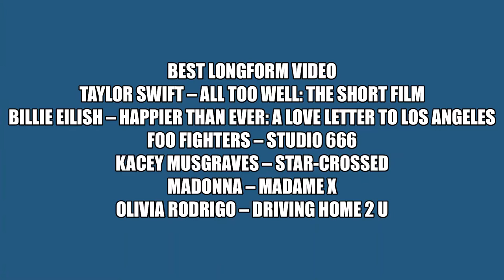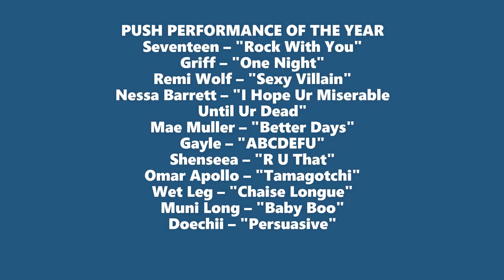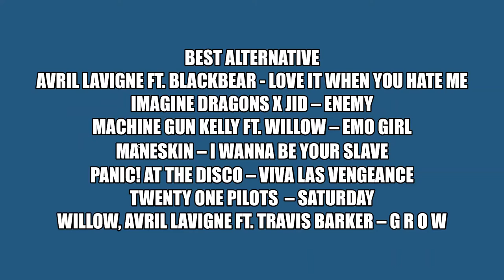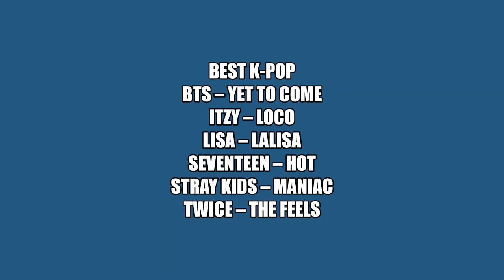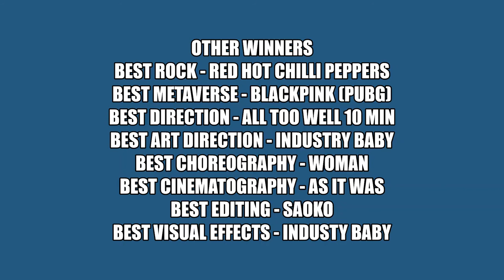VMA's 2022 - ALL WINNERS | 2022 MTV Video Music Awards | August 28, 2022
Video of the Year, Presented by Burger King®
Doja Cat - Woman
Drake Featuring Future & Young Thug - Way 2 Sexy
Olivia Rodrigo - Brutal
WINNER: Taylor Swift - All Too Well (10 Minute Version) (Taylor’s Version)

WINNER: Bad Bunny
Drake
Ed Sheeran
Harry Styles
Jack Harlow
Lil Nas X
Lizzo

WINNER: Billie Eilish - Happier Than Ever
Doja Cat - Woman
Elton John & Dua Lipa - Cold Heart (Pnau Remix)

Best New Artist, Presented by Extra® Gum
Baby Keem
WINNER: Dove Cameron
Gayle
Latto
Måneskin
Seventeen

Best Collaboration
WINNER: Lil Nas X & Jack Harlow - Industry Baby
Megan Thee Stallion & Dua Lipa - Sweetest Pie
Post Malone & The Weeknd - One Right Now
Rosalía Featuring The Weeknd - La Fama

Best Pop
WINNER: Harry Styles - As It Was

Best Hip-Hop
Eminem & Snoop Dogg - From the D 2 the LBC
Future Featuring Drake & Tems - Wait for U
Kendrick Lamar - N95
WINNER: Nicki Minaj Featuring Lil Baby - Do We Have a Problem?
Pusha T - Diet Coke

Best Rock
Foo Fighters - Love Dies Young
Jack White - Taking Me Back
Muse - Won’t Stand Down
WINNER: Red Hot Chili Peppers - Black Summer
Shinedown - Planet Zero
Three Days Grace - So Called Life

Best Alternative
Avril Lavigne Featuring Blackbear - Love It When You Hate Me
Imagine Dragons & JID - Enemy
Machine Gun Kelly Featuring Willow - Emo Girl
WINNER: Måneskin - I Wanna Be Your Slave
Panic! at the Disco - Viva las Vengeance
Twenty One Pilots - Saturday
Willow & Avril Lavigne Featuring Travis Barker - Grow

Best Latin
WINNER: Anitta - Envolver
Daddy Yankee - Remix
Farruko - Pepas
J Balvin & Skrillex - In da Getto

Best K-Pop
BTS - Yet to Come (The Most Beautiful Moment)
Itzy - Loco
WINNER: Lisa - Lalisa
Seventeen - Hot

Best Metaverse Performance
WINNER: Blackpink the Virtual - PUBG
BTS - Minecraft
Charli XCX - Roblox
Justin Bieber – An Interactive Virtual Experience - Wave
Rift Tour Featuring Ariana Grande - Fortnite
Twenty One Pilots Concert Experience - Roblox

Best Longform Video
Billie Eilish - Happier Than Ever: A Love Letter to Los Angeles
Foo Fighters - Studio 666
Kacey Musgraves - Star-Crossed
Madonna - Madame X
Olivia Rodrigo - Driving Home 2 U

Best Cinematography
Baby Keem & Kendrick Lamar - Family Ties
Camila Cabello Featuring Ed Sheeran - Bam Bam
Kendrick Lamar - N95
Normani Featuring Cardi B - Wild Side
Taylor Swift - All Too Well (10 Minute Version) (Taylor’s Version)

Adele - Oh My God
Doja Cat - Get Into It (Yuh)

Kendrick Lamar - The Heart Part 5

Best Choreography
BTS - Permission to Dance
WINNER: Doja Cat - Woman
FKA twigs Featuring The Weeknd - Tears in the Club

Best Editing
Olivia Rodrigo - Brutal
WINNER: Rosalía - Saoko

Group of the Year
Blackpink
WINNER: BTS
City Girls
Foo Fighters
Imagine Dragons
Måneskin
Red Hot Chili Peppers
Silk Sonic

Song of the Summer
Beyoncé - Break My Soul
Charlie Puth Featuring Jungkook of BTS - Left and Right
Doja Cat - Vegas (From the Original Motion Picture Soundtrack Elvis)
WINNER: Jack Harlow - First Class
Latto & Mariah Carey Featuring DJ Khaled - Big Energy (Remix)
Marshmello & Khalid - Numb
Post Malone Featuring Doja Cat - I Like You (A Happier Song)
Rosalía - Bizcochito

Adele - 30
Bad Bunny - Un Verano Sin Ti
Billie Eilish - Happier than Ever
Drake - Certified Lover Boy
WINNER: Harry Styles - Harry’s House